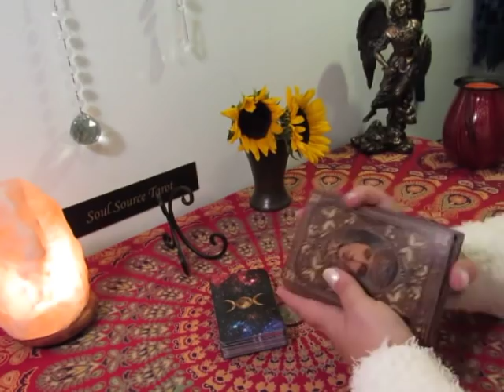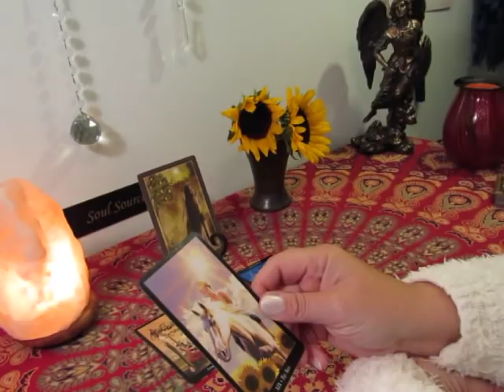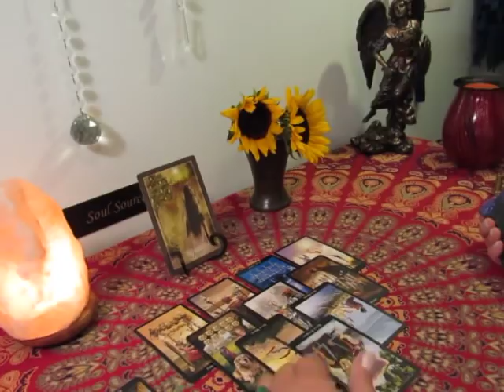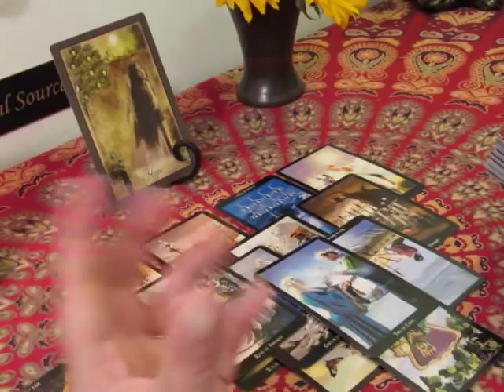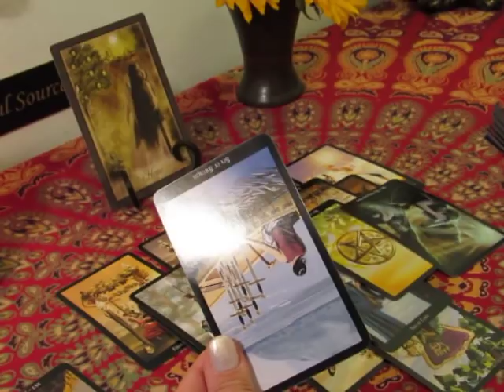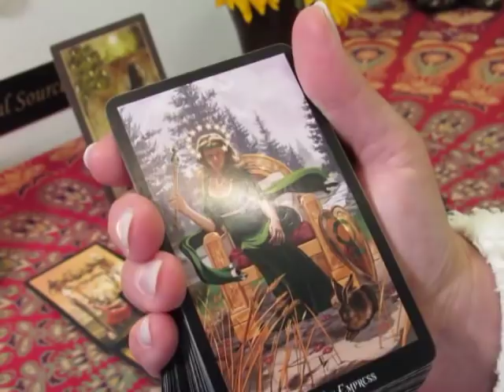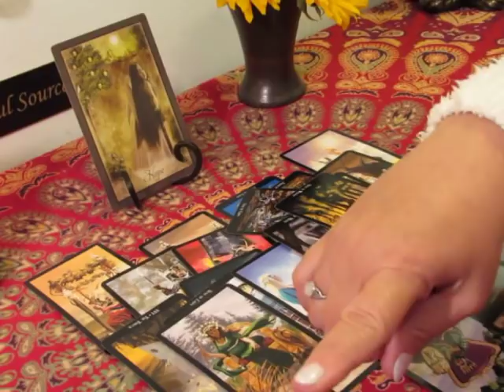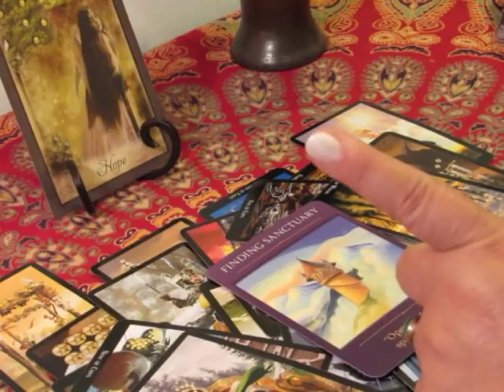~Cancer March 2019~Happiness is Around the Corner~Cancer Tarot Reading March 2019